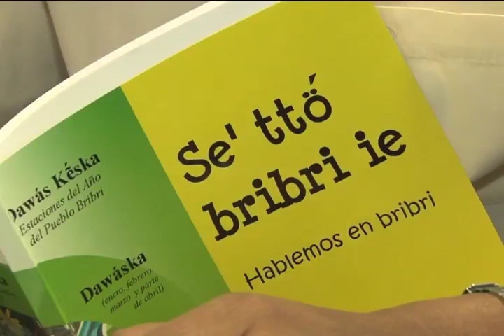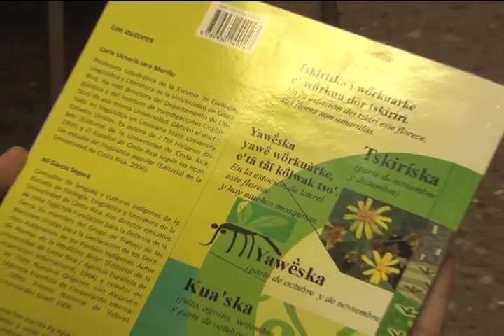Libro "Hablemos en Bribri"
Si usted desea aprender la lengua Bribri, ahora lo puede hacer con el Libro "Hablemos en Bribri" que incluso trae un CD para facilitar su aprendizaje